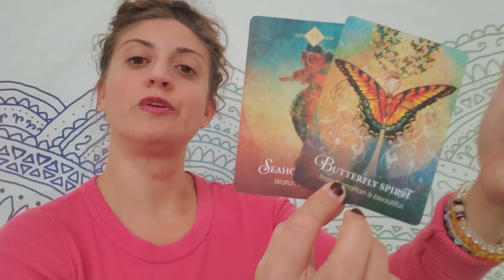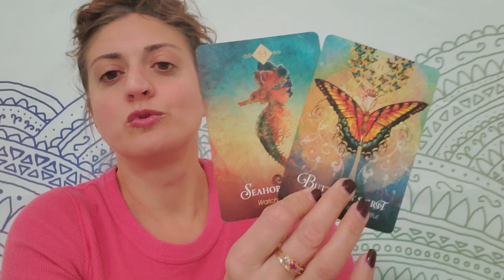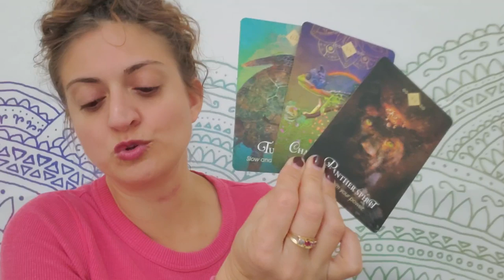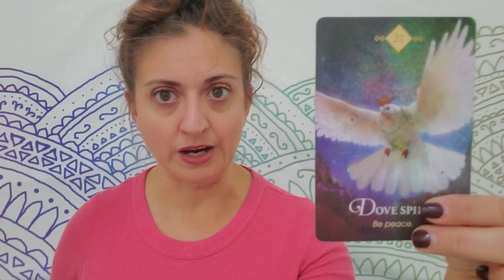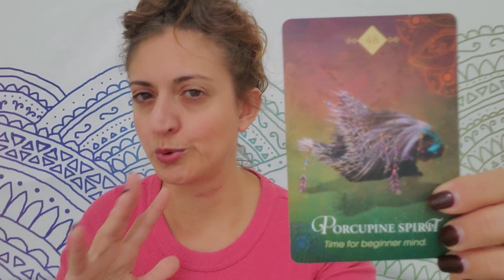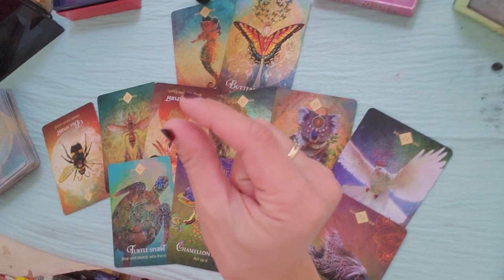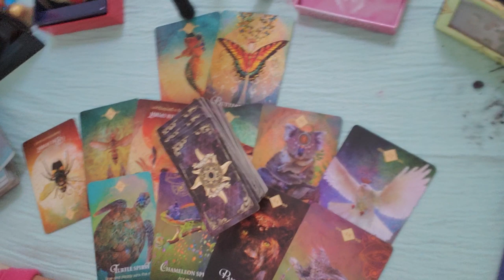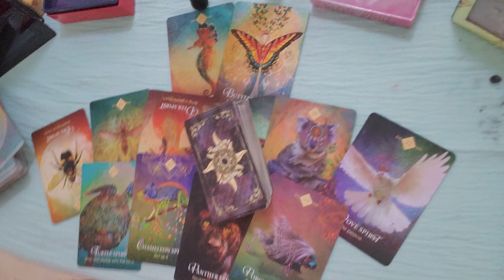♒ Aquarius: Reject what rejected you ♒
PERSONAL READINGS:
Recorded $100
In the body of the email specify: